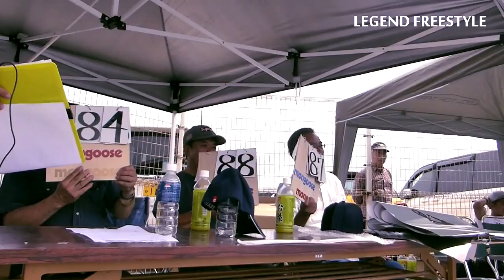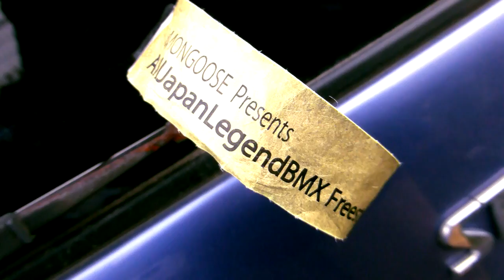2015 ALL JAPAN LEGEND BMX FREESTYLE@KUGENUMA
それぞれのレベルで目一杯楽しむKIDS JAM、そして競うのは難易度の高いトリックではなくて自分が楽しんだ上で会場を沸かせるスタイル　なLEGENDライダーの円熟味。和やかな雰囲気でサイコーのイベントです。